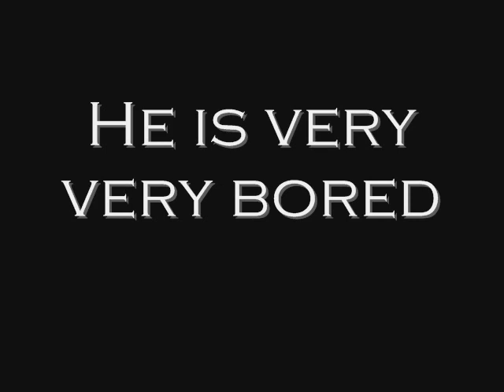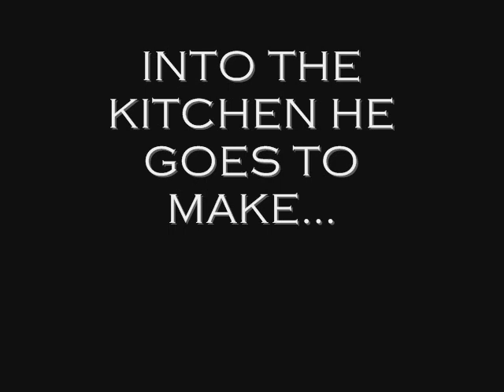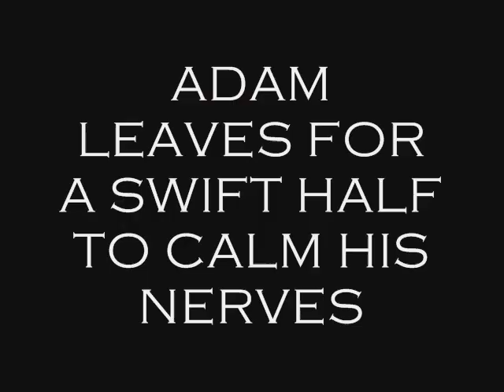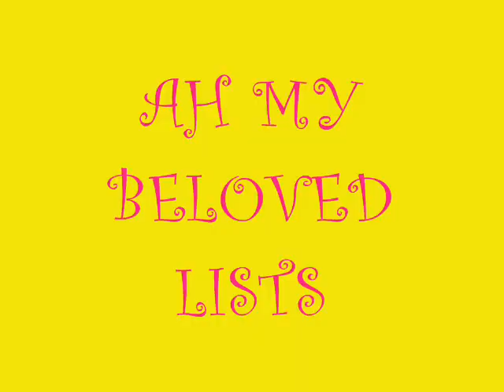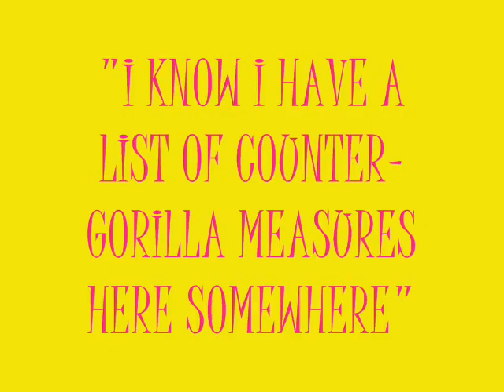Uncle vs Gorilla - Short Film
Probably the best short film ever made.